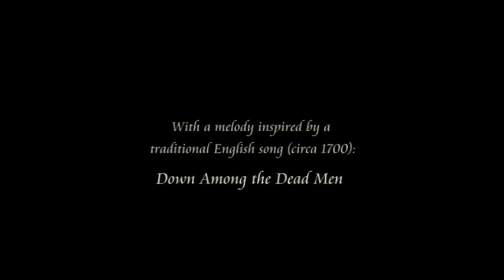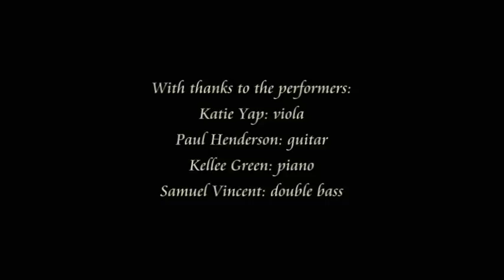Vagabond Suite, Movement 3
Original music composed by Thomas Green

Inspired by three fictional characters from The Baroque Cycle, a novel by Neal Stephenson

Performers:
Katie Yap: viola
Paul Henderson: guitar
Kellee Green: piano
Samuel Vincent: double bass

Audio mixing, video editing: Thomas Green

Recording: Mark Smith (Real Productions)
Camera work: Justin Brown (Browndog Productions)